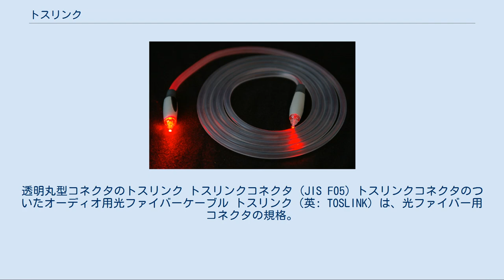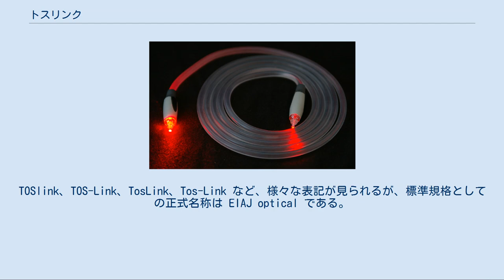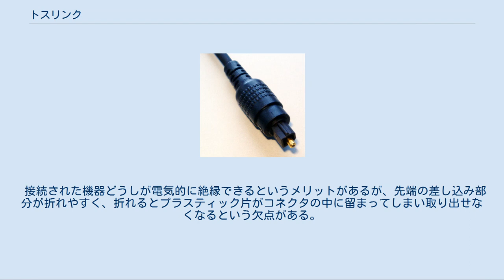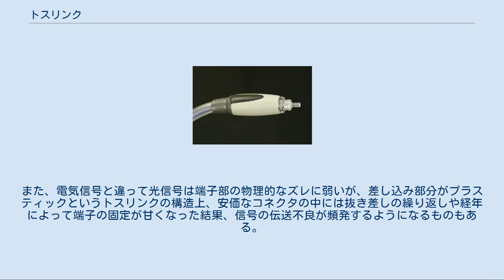トスリンク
透明丸型コネクタのトスリンク トスリンクコネクタ (JIS F05) トスリンクコネクタのついたオーディオ用光ファイバーケーブル トスリンク（英: TOSLINK）は、光ファイバー用コネクタの規格。
デジタルオーディオを扱う一般向け音響機器間の接続に使われる。
例えば、ミニディスクプレーヤーやCDプレーヤー、DATレコーダーなどである。
トスリンクにはいくつかの媒体規格と物理規格があるが、EIAJ/JEITA RC-5720（および CP-1201 と JIS C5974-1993 F05）という角型コネクタが最も有名である。
 トスリンクは東京芝浦電気（現・東芝）が1983年（昭和58年）、受信機とCDプレーヤーの間をPCMオーディオストリームで接続するために開発した。
その後多くのCDプレーヤー製造業者が採用した。
初期のトスリンクはそのままのPCMデータを伝送していたが、現在ではオーディオストリームの標準としてS/PDIFが広く採用されている。
DVDプレーヤーやゲーム機にもよく装備されていて、ドルビーデジタル/DTSデコーダとの接続に使われている。
 トスリンクという名称は東芝の登録商標（第1658100号）であり、コネクタだけでなく光伝送デバイスの総称として使っている。
TOSlink、TOS-Link、TosLink、Tos-Link など、様々な表記が見られるが、標準規格としての正式名称は EIAJ optical である。
 トスリンクには、安価なプラスチック製光ファイバーを使ったものから高価なガラス製光ファイバーを使ったものまであり、用途や必要な帯域幅によって選択する。
ケーブル長は通常5mまでとされているが、信号ブースターを使わずに信頼性を保って伝送できる技術的限界は10mである。
しかし、最近では30mを超えるトスリンクのケーブルを見かけることも珍しくない。
 Mini-TOSLINK は通常のトスリンクと機能的には同じだが、大きさと形状はよくある3.5mmステレオミニジャックと同じである（アナログのプラグを差し込んでLEDに傷をつけないよう、0.5mmだけ長くなっている）。
通常のトスリンクとの変換アダプタもある。
アップルのコンピュータやポータブルミニディスクプレーヤーでは、トスリンクのミニコネクタがよく使われている。
 トスリンクと似たような技術としてADATライトパイプあるいはADATオプティカルがある。
これらはプロ用の音響機器でよく使われている。
ADATライトパイプはトスリンクと同じ JIS F05 コネクタを使っているが、データフォーマットはS/PDIFとは非互換である。
 接続された機器どうしが電気的に絶縁できるというメリットがあるが、先端の差し込み部分が折れやすく、折れるとプラスティック片がコネクタの中に留まってしまい取り出せなくなるという欠点がある。
また、電気信号と違って光信号は端子部の物理的なズレに弱いが、差し込み部分がプラスティックというトスリンクの構造上、安価なコネクタの中には抜き差しの繰り返しや経年によって端子の固定が甘くなった結果、信号の伝送不良が頻発するようになるものもある。